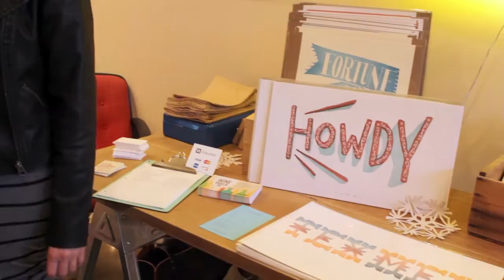Inside Deep Ellum Pop-up Shop Unbranded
We sat down with Unbranded co-founders Matt Alexander of Need and Bryan DeLuca of Foot Cardigan to talk about how this innovative pop-up shop came to be and what it means to the Dallas creative community.